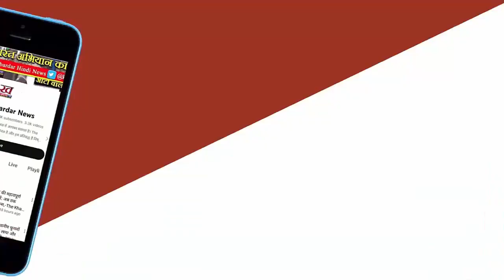PM Modi को वोट दें क्योंकि उन्होंने कोरोना के दौरान सभी को जिंदा रखा Devendra Fadnavis का बयान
उपमुख्यमंत्री ने कहा आज भारत समृद्ध हो रहा है, जबकि पाकिस्तान दिवालियापन की ओर बढ़ रहा है. उन्होंने कहा जब शरद पवार ने (विजयसिंह का) राजनीतिक करियर लगभग समाप्त कर दिया था, तब हम (बीजेपी) उनके पीछे खड़ी थे. अब आगे की रणनीति तय करना मोहिते पाटील पर निर्भर है. मुझे नहीं लगता कि मोहिते पाटील परिवार के सभी सदस्य धैर्यशील के फैसले से सहमत होंगे.